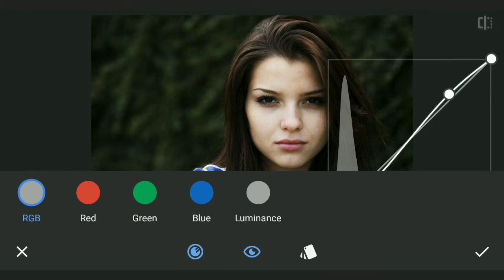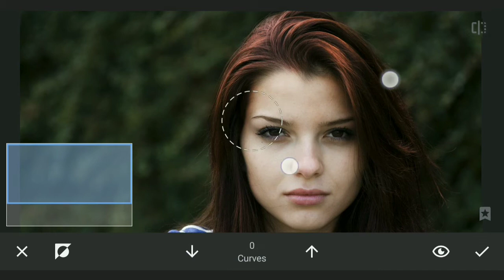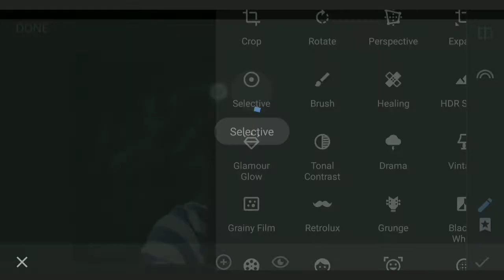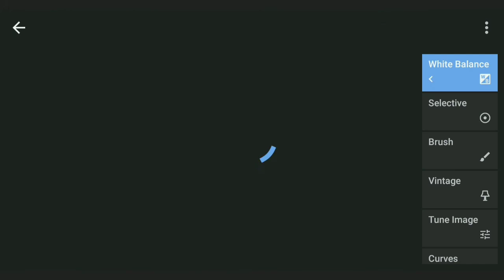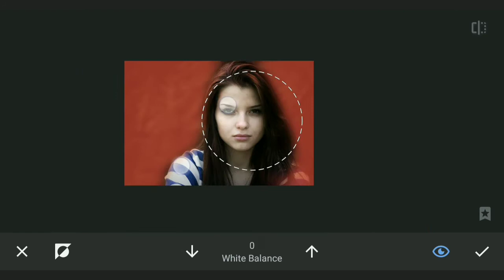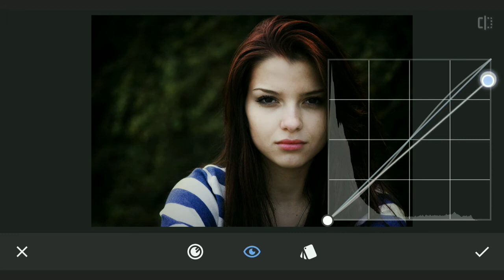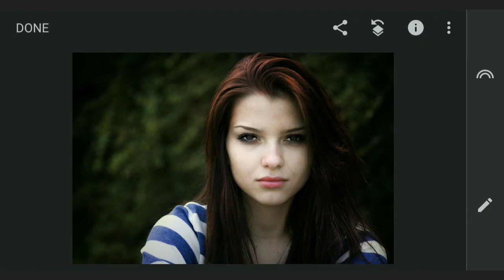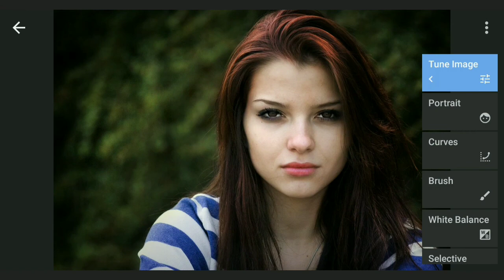Snapseed secret techniques!mekeup in mobile for girl! Model फोटो editing! Hair eyelash colour change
in this snapseed tutorial i use curve effect to change girl hair color and unique look
in this snapseed app portrait tool look eyes 2 effect apply & so beautiful look have show in image
snapseed tools selective tool use and skin color more bright
Best editing Eyelash colour change

Is video main aap snapseed aap k kuch secret techniques or feature jaanege
Is video main humne snapseed aap curve effect ki madat se photo main hair ka rang change kiya hai or portrait tool ki madat se eye's ka color bhi sharp or more attractive eye's 2 filter used kiya hai
Background ko bhi snapseed filter se change kiya hai
Brush tool se lips ka color change kiya hai
Final Tune image se  more attractive look diya gaya hai

Ya video madh snapseed aap vr  curve effect ne hair cha colour change kela aah
Makeup wala editing photo banvla aah
Eye cha colour pn portrait eye 2 ya effect ne change kela aah
Eyelash la Black color ne curve effect ne must attractive eye's distat aah
Eyelash cha color change kela aah